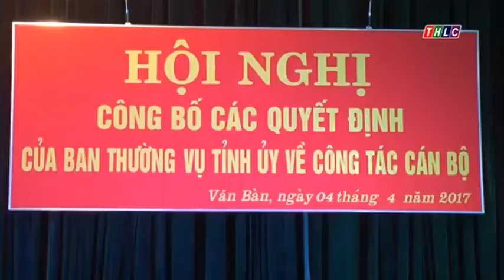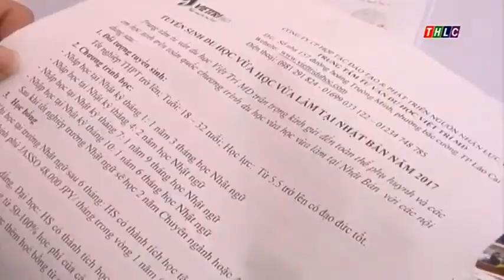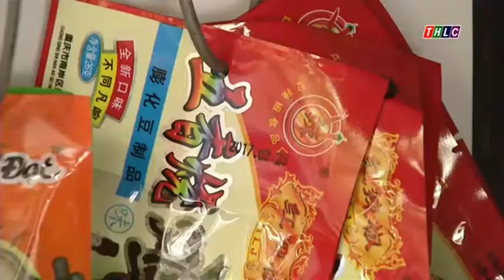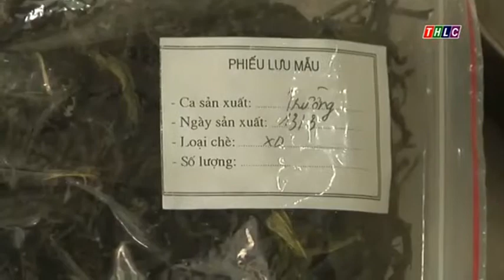Thời sự Lào Cai trưa 6/4/2017 | THLC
Các tin chính sẽ có trong chương trình Thời sự Lào Cai trưa 6/4/2017 :
- Tỉnh Lào Cai công bố các quyết định công tác cán bộ tại huyện Văn Bàn
- Nhiều diện tích lúa xuân bị bệnh đạo ôn gây hại.
- Ngày hội tư vấn tuyển sinh, hướng nghiệp dạy nghề.